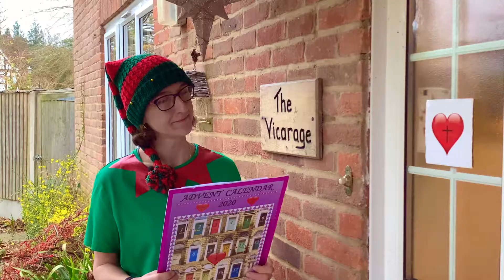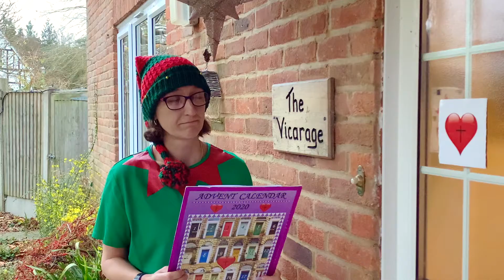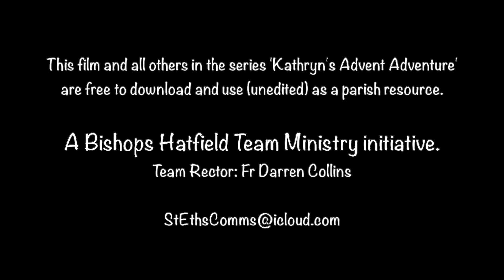Kathryn's Advent Adventure Day 23